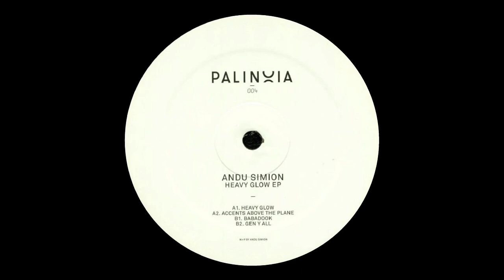Andu Simion - Gen Y All [PALINOIA004]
160kbps.